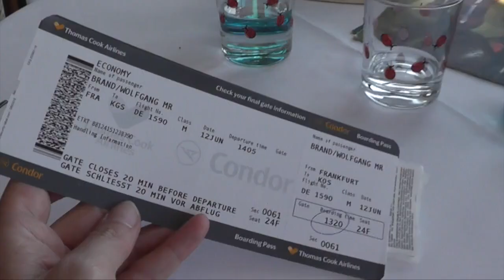Urlaub auf der Insel Kos, Dodekanes, Griechenland - Vlog No. 1 | Sugarprincess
Unser Urlaubs-Vlog von der griechischen Insel Kos: Wir zeigen euch das Diamond Deluxe Hotel und die Diamond Deluxe Suite und fahren mit euch um den Salzsee in Alikes, um die Flamingos zu finden. Ich hoffe, euch gefallen unsere Impressionen - das ist der erste Teil von drei geplanten Videos zu unserem einwöchigen Aufenthalt auf der schönen Insel Kos.

Dieses Video enthält unbezahlte Werbung für die Insel Kos und das Diamond Deluxe Hotel.